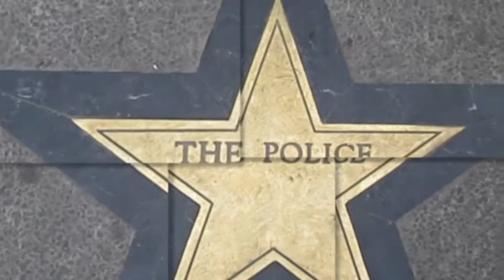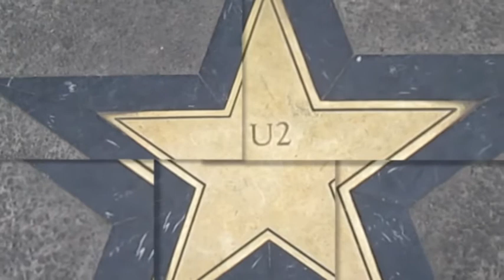Polanco y La Roma. "Terrible Love" - The National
Un video de un día libre por Polanco y La Roma en la Ciudad de México